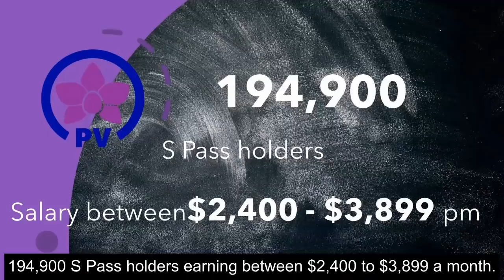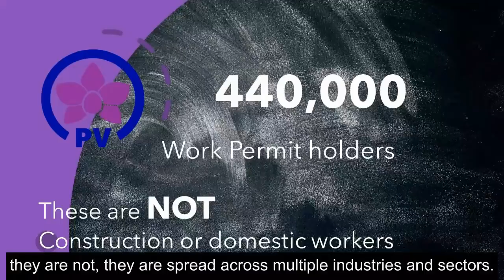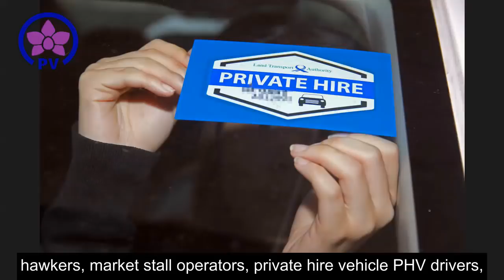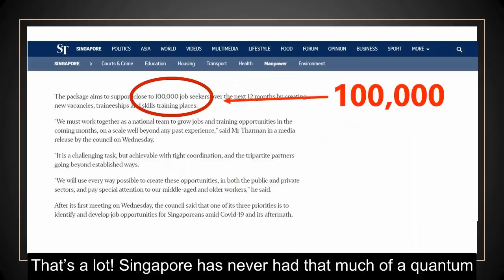80+k Singaporeans are Unemployed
Never before has Singapore had such high unemployment.
The PAP clearly are not able to stimulate the jobs economy.  They are able however to give away our jobs...
193,800 EP holders
194,900 SP holders
440,000 WP holders.

Singaporean and New Citizens to date. Your jobs are at risk under this PAP's mad idea to increase the population to 7million and then up to 10million via immigration.

In this edition of Zoom Your Voice (a 7 minute video), Prabu Ramachandran shares the shocking jobs figures which are not presented to the public. Hiding behind a percentage of 3.5% unemployment is the whole figure of 80k unemployed - and that was the figure BEFORE Covid-19.

Many thanks to Prabu for Zooming his voice with Peoples Voice.

Would you like to Zoom your voice with us? All it takes is a video call with you and we will do the rest.

Please do your part by sharing, commenting and liking this video.